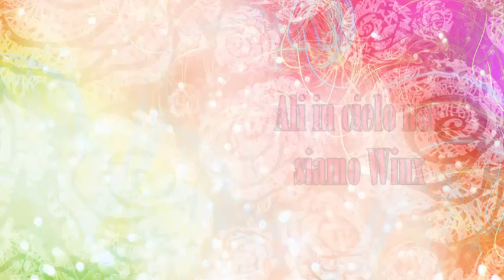Winx Club - Siamo Le Winx [Mix of 2 Versions]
Winx Power Show - Siamo Le Winx
Winx Club 1 - Siamo Le Winx

Lyrics Video

Performed by:
Bloom - Mary Dima
Stella - Sara Marinaccio
Flora - Claudia Alfonso
Musa - Erika Lacono
Tecna - Annamaria De Matteo
Aisha - Karima Machehour